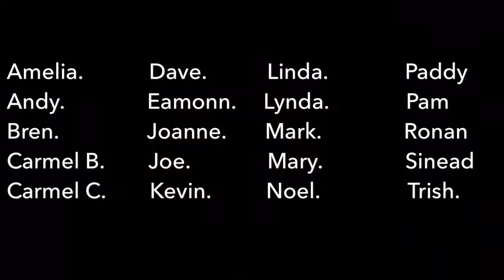Ben Nevis May 2018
Climb Ben Nevis